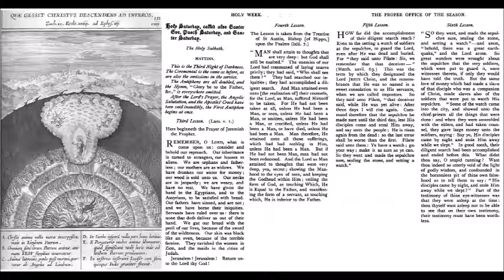Holy Saturday - Lesson from St Austin - Bishop of Hippo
Sabbato Sancto.
Statio ad Sanctum Joannem in Laterano.
From the 1908 Roman Breviary.
Illustrations of Gospel Stories 1593 from Jerome Nadal, S.J.
Christ Descending into Hell.